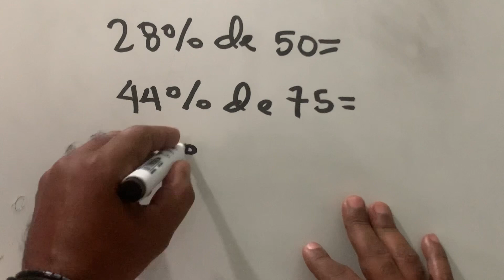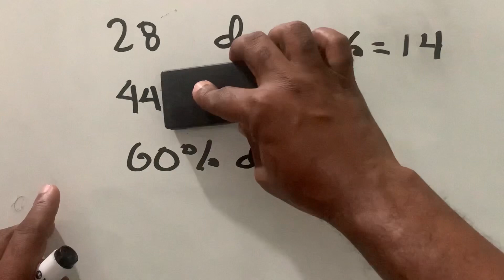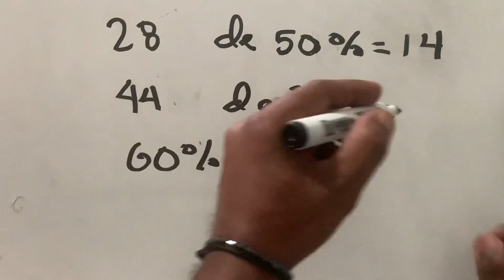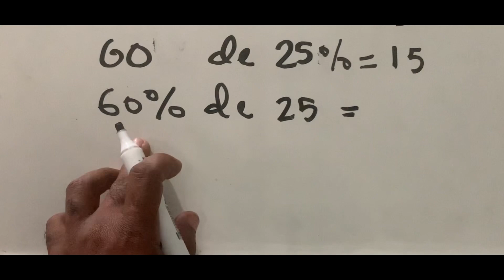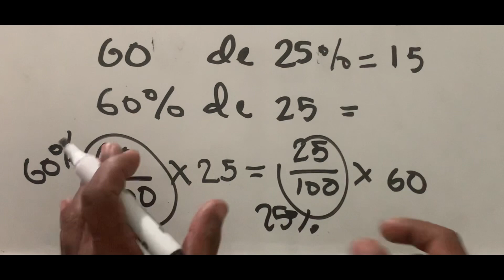CALCULA PORCENTAJES MENTALMENTE EN 5 SEGUNDOS - APRENDE ESTE TRUCO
Te enseñamos un truco para calcular porcentajes complejos de manera rápida.